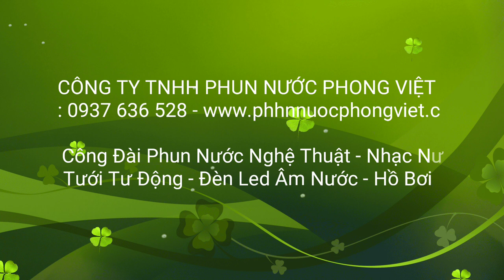Hệ thống tưới tự động cảnh quan sân vườn thành phố Hồ Chí Minh